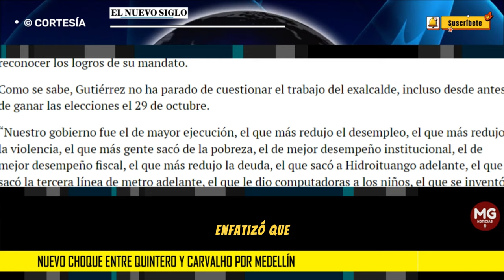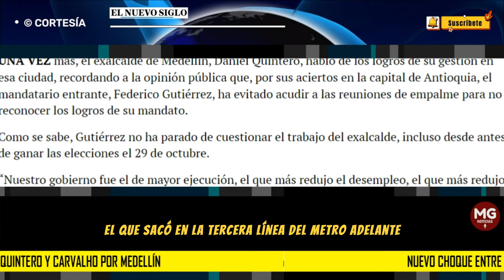🎯 NUEVO CHOQUE ENTRE QUINTERO Y CALVALHO POR MEDELLÍN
Por otra parte, el representante de la Cámara por Antioquia, Daniel Carvalho, envió ‘vainazos’ al exmandatario de Medellín, quien renunció a la Alcaldía por apoyar las aspiraciones de Juan Carlos Upegui, en esa ciudad.